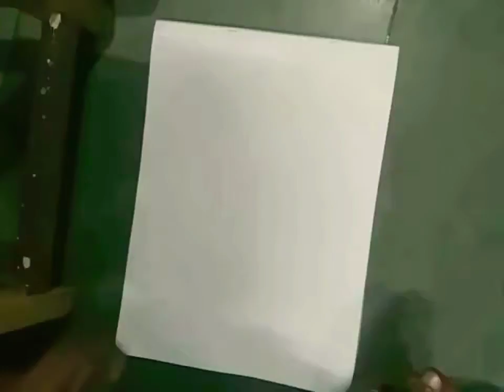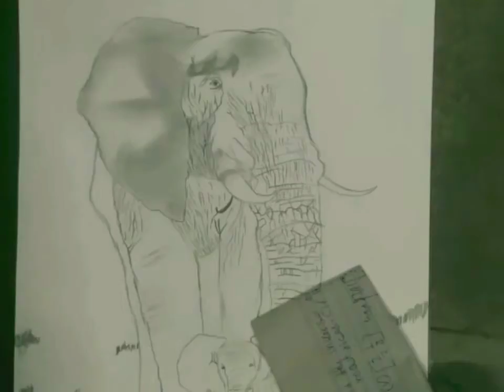Elephant with her baby Shading easy drawing